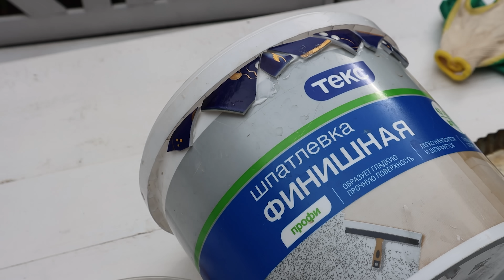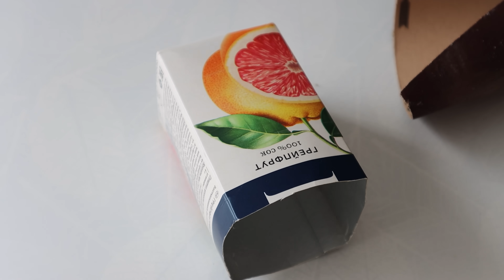Низкий поклон дачникам за эти идеи! Умное использование веток, битой посуды и упаковки от сока!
1) На такое кашпо вы не потратите ни копейки! Возьмите для этого ветки от обрезанных деревьев.
Для работы понадобятся ветки приблизительно одинаковой толщины.
- Сначала обрезала секатором две палки и связала их двумя веревками одинаковой длины. Веревка должна быть крепкой и не растягиваться.
- Затем ветки перевернула и веревки перекрестились.
- Следующие две ветки положила сверху, перпендикулярно первым.
От длины этих 4 ветов зависит размер кашпо. Чем они длиннее, тем больше кашпо. Если ветки одинаковой длины, то получится квадратное кашпо, а если разной, то прямоугольное.
- Таким образом укладываются по 2 ветки друг на друга под веревки. Они уменьшаются, образуя конус. Ветки надо все время подвигать к краю.
- Когда ветки уложены, и веревка стянула конструкцию, делаем дно из нескольких палочек.
Благодаря такому переплетению получается крепкий каркас.
- Последнее - обрезала все длинные ветки по углам.
Готово.
Кашпо можно застелить пленкой, насыпать землю и посадить цветы или поставить вовнутрь уже готовый горшок с цветком.
Не выбрасывайте и не жгите такой ценный материал, а применяйте его с пользой.

2) Хоть специально тарелки бей ради этой красоты. Покажу, какую шикарную вещь можно смастерить из битой посуды (хоть продавай).
Очень досадно, когда бьется любимая вещь, но не надо расстраиваться, она будет радовать вас в другом обличии.
Самое простое, что можно сделать, - это мозаику из осколков. Можно скомбинировать её с битым кафелем, зеркалом, стеклом.
- Перед началом работы надо продумать рисунок, если он хаотичный, то можно приступать к работе сразу.
- Но сначала надо подготовить поверхность изделия. Я буду делать кашпо для цветов, в качестве основы взяла пластиковое ведерко, убрала с него ручку, отрезала лишний пластик, обезжирила уайт спиритом.
- Также разбила осколки на более мелкие. Для того взяла мешок, поместила туда посуду, накрыла сверху другой частью мешка и молотком расколола. При такой работе важно соблюдать технику безопасности. Обязательно надо надеть защитные очки.
Осколки буду клеить на клей, он должен быть густой, например жидкие гвозди или другой подобный.
Я начала снизу, кое-какой рисунок всё же соблюдала. Снизу и сверху будет преобладать синий цвет.
- Шаг за шагом приклеивала кусочки, сначала небольшой участок, когда клей высыхал другой.
- Такая работа успокаивает, всё получается с первого раза, без всяких ошибок.
- В прошлый раз, когда делала такой вазон из керамической плитки, использовала специальный раствор, наносила его на небольшой кусочек и прикрепляла осколки. Но тогда вазон был жесткий глиняный.
- В последнюю очередь приклеила мелкие кусочки на ободок.
- Затирку наносила резиновым шпателем. Заполнила все пустоты и оставила просыхать до следующего дня.
- Потом влажной тряпкой стерла присохшую смесь. Где её было много соскребла ножом.
- Такой мозаикой можно выложить подставку под горячее.
Готовое кашпо смотрится эффектно и по-летнему ярко.

3) Никто не догадался из чего сделана эта очаровательная вещь. А это была обыкновенная коробочка из-под сока.
Для суккулентов и небольших комнатных растений можно сделать кашпо. Получится необычно и оригинально, такие горшочки точно украсят ваш балкон или подоконник.
Вот, что я сделала:
- Отрезала канцелярским ножом лишнюю длину, сделала дренажные отверстия.
- Поверхность картона потерла наждачной бумагой для создания шероховатой поверхности.
- Из моделирующей пасты сделала цветы, при этом использовала силиконовый молд, все эти материалы покупала в магазине для творчества.
- Пока паста не высохла, приклеила её к коробке клеем Момент, на углах согнула. Шилом сделала отверстия для ручки.
- После высыхания покрасила коробочку белой акриловой краской.
- Под цветами приклеила фрагменты листиков, оторвала их от бумажной салфетки. Использовала клей ПВА. Можно нарисовать их краской.
- Сухой поролоновой губкой растерла каплю черной краски и прошлась по всем выступающим граням и по поверхности цветочков.
- Из проволоки скрутила ручку.
Готово!
Водонепроницаемая коробка на выброс превратилась в очаровательное почти бесплатное кашпо для цветов, и никто не догадался из чего это сделано.